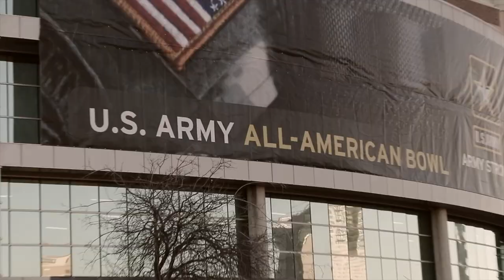2014 All American Bowl Scoutsview Recap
Join Scoutsview as they recap the 2014 All American Bowl